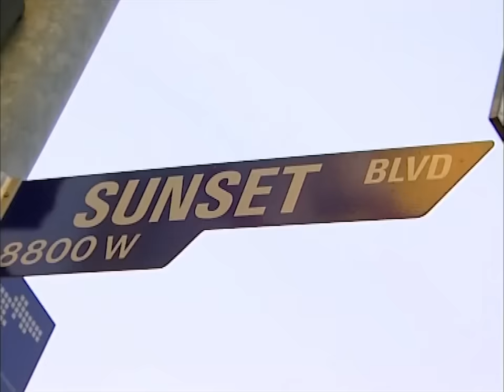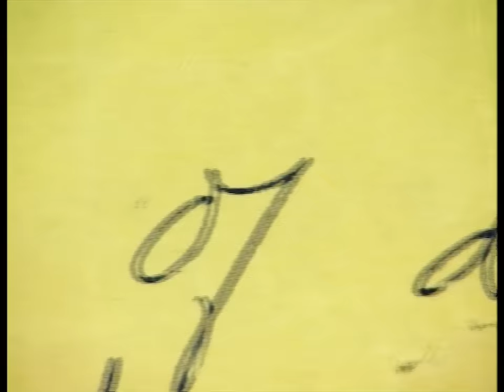Les derniers jours de Jim Morrison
C'est en 1971 que Jim Morrison atteint le sommet ! Avec 6 ans de carrière intensive, 6 albums et 200 concerts, rien ne semblait arrêter la figure emblématique des Doors.
Et pourtant, celui que l'on appelait le Dionysos du rock a connu une fin tragique. Illustré par de nombreux témoignages et images d'archives, nous revenons avec ce reportage sur les derniers jours de cette icône du rock, rongée par les tourments d'une vie de star.
Réalisateur : Michaëlle Gagnet